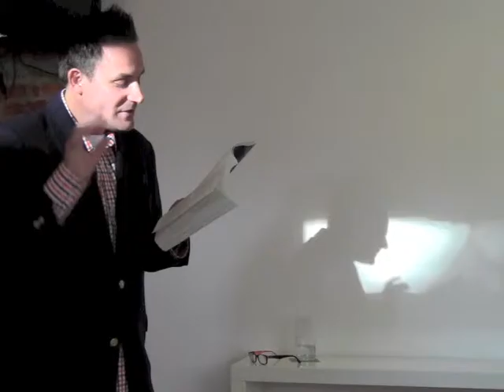The Downtown Writers Jam, Vol. 4: Storytellers: Ben Tanzer (featured author)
Chicago author Ben Tanzer visited Indianapolis and headlined our show, reading and telling stories from his new book "New York Stories."